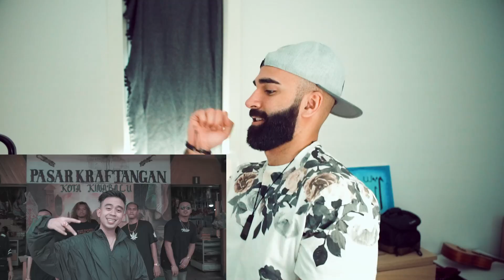K-Clique – Mimpi (feat Alif) // MALAYSIAN RAP REACTION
Reaction video / Reacting to a Malaysian rap song from the Malaysian rap group K-Clique! This song is called Mimpi - Watch me react to the song and the video. I loved it. What did you guys think?

Wuzzup Everybody! My name is Atilla AKA The Turkish Viking!
I'm here to tell you, that you are beautiful! Let's grow as a family and have some fun! ❤️